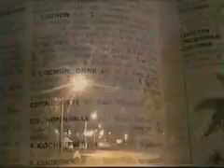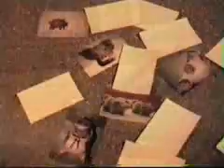cochon / pig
un cochon conduisant une voiture...
a pig driving a car...